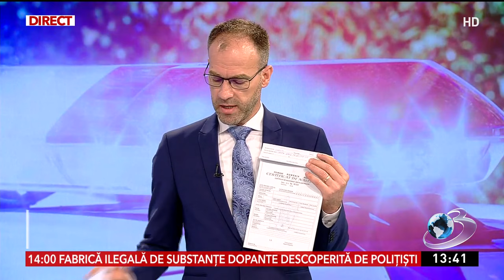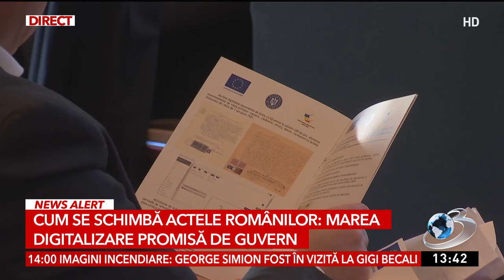Cum se schimbă actele românilor. Marea digitalizare promisă de Guvern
Actele de stare civilă pot fi obţinute electronic. De ieri, cetăţenii din Cluj-Napoca, Constanța, Slobozia, Iași, Deva, Sibiu, Timișoara și județul Ilfov vor putea obține în format digital, dar și fizic, la cerere, certificate de naștere și deces. Cum se face digitalizarea actelor, a explicat chestorul Cătălin Giulescu, directorul direcţiei generale pentru evidenţa persoanelor din MAI, joi, la Antena 3 CNN.
Newsroom